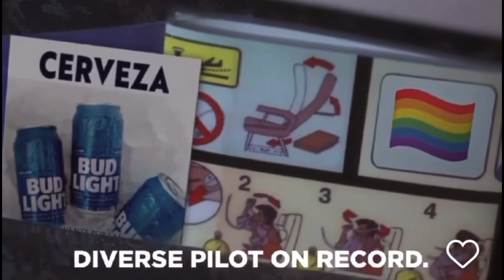Welcome Aboard Folks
Airline flying soon? Welcome aboard . . .

. . . and then click on the bell to get notifications of new videos!!!